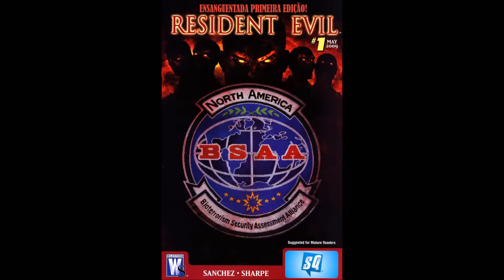Resident Evil HQs Vol01 Português PCINFORM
Olá pessoal hoje trago a vocês

A HQs do Volume 01 do Resident Evil Totalmente em Português

Compartilhem

Comente

Curta

Obrigado...